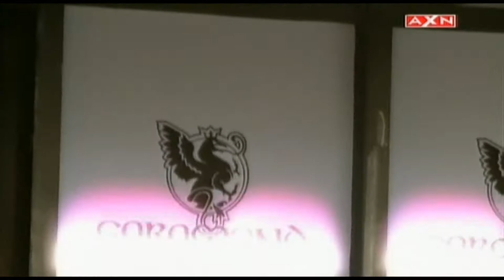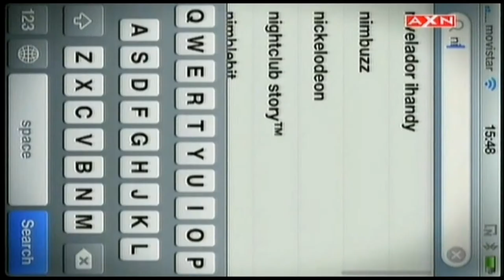Estela Giménez en Insert Coin - PGM 7x30 (02-04-11) (Incluye reportajes Nintendo 3DS y Night Vision)